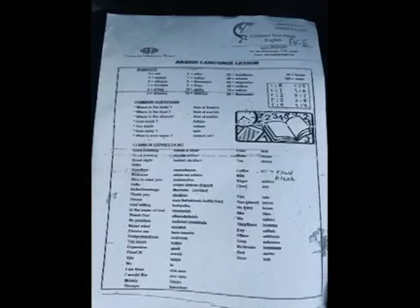JERUSALEM HTCC MARCH 2018 9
HTCC Peregrination to Jerusalem and Petra with Father Daniel Villarreal and Deacon Mike Cleary - March 2018